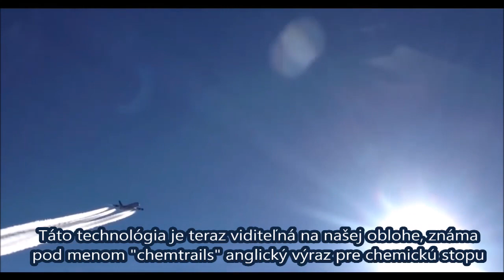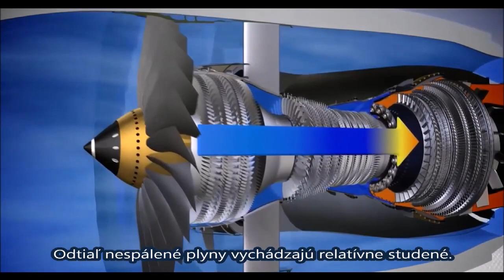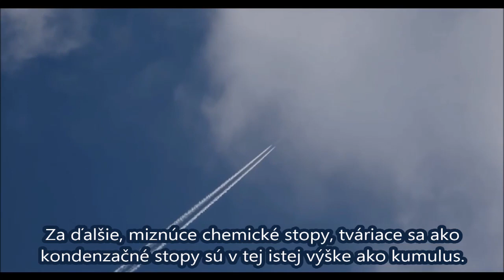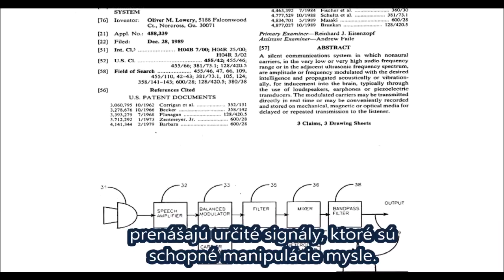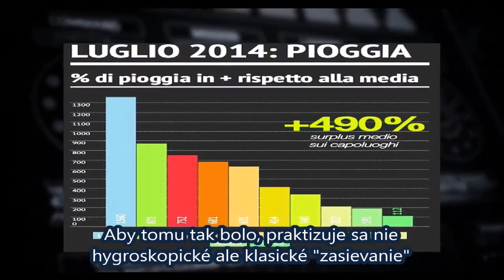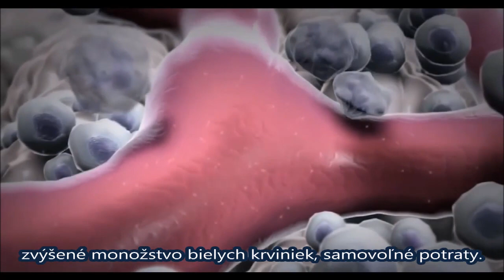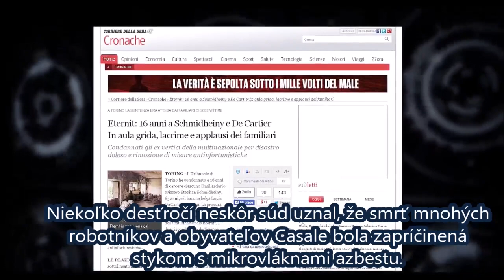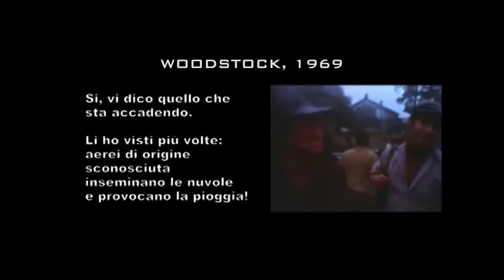Chemtrails: tajná vojna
Le immagini e i dati incontrovertibili sulla più grande guerra contro l'umanità.

Guarda in FULL HD
e CONDIVIDI IL LINK

SCIE CHIMICHE: LA GUERRA SEGRETA
Chemtrails: The Secret War

TANKER ENEMY ha realizzato il primo documentario italiano sul tema GEOINGEGNERIA CLANDESTINA
le cosiddette "SCIE CHIMICHE".

Questo film porrà di fronte alle proprie responsabilità tutti coloro che, in questi anni, hanno negato, ridicolizzato, sminuito il problema delle CHEMTRAILS.

Oggi solo chi non vuole, può non sapere.